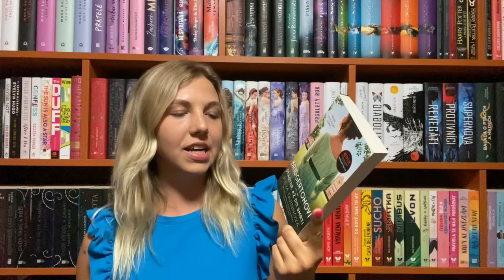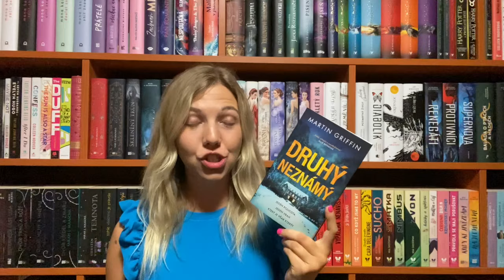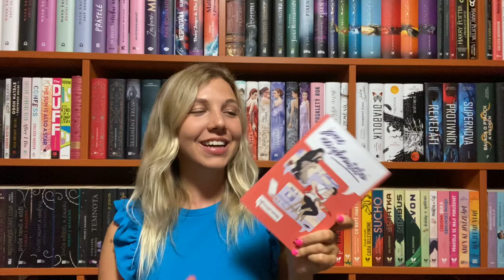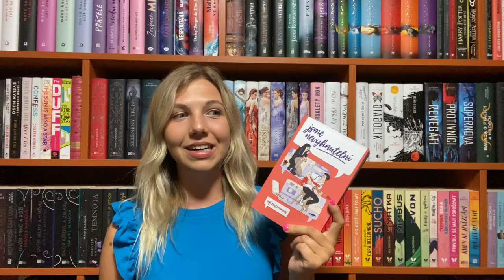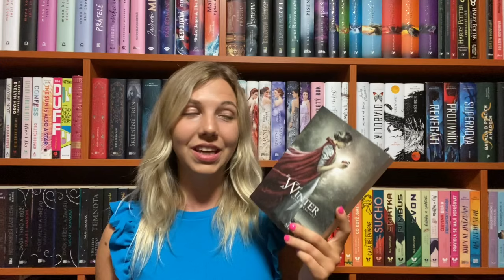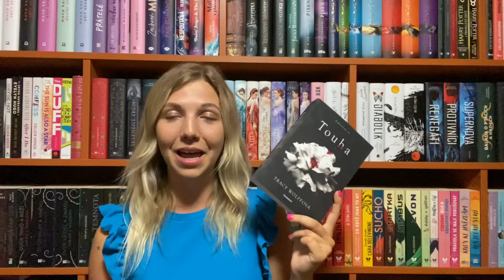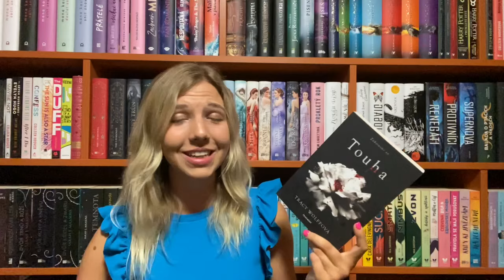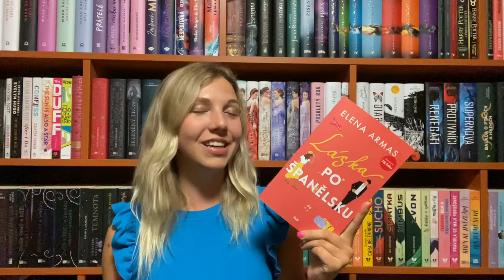KNIŽNÍ WRAP UP | srpen 2023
Pozdě, ale přece 😊 Doháním resty a jsem tady s novým videem, ve kterém vám představím knihy, které jsem přečetla v srpnu 2023 ❤️